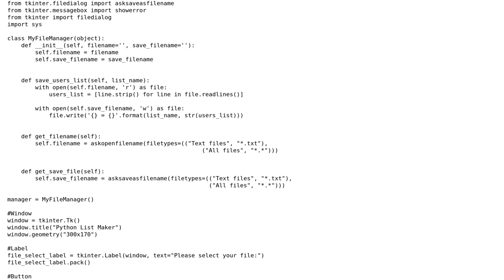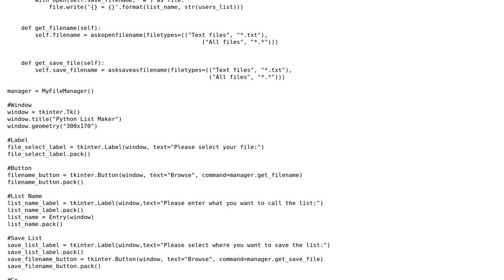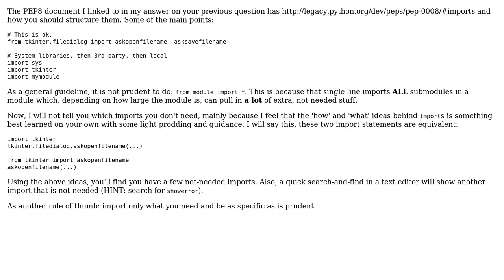Code Review: Making a list from user input - follow-up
With thanks & praise to God, and with thanks to the many people who have made this project possible! You are responsible for your own actions.